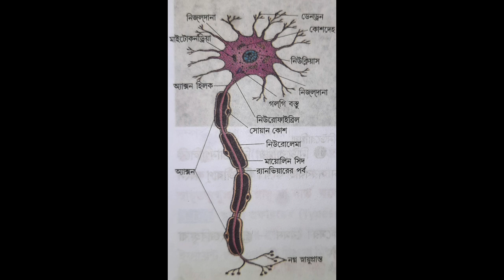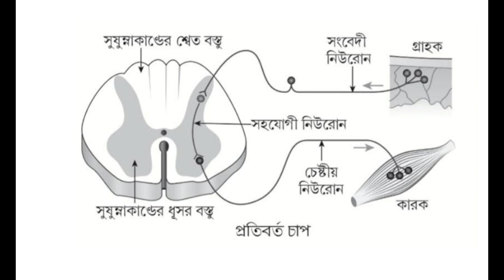♨️madhyamik lifescience Chitro suggestion 2024/madhyamik life science picture suggestion 2024/চিত্র